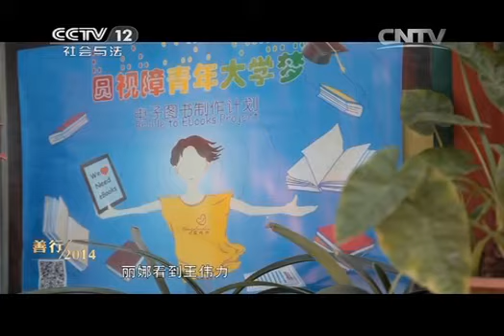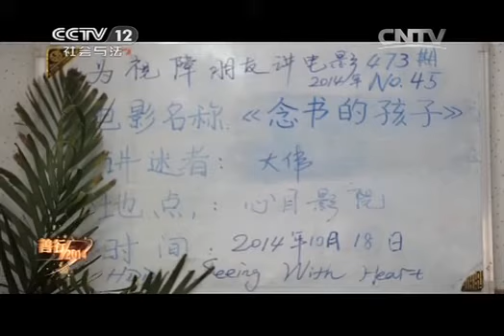20141221 热线12 善行2014——你是我的眼